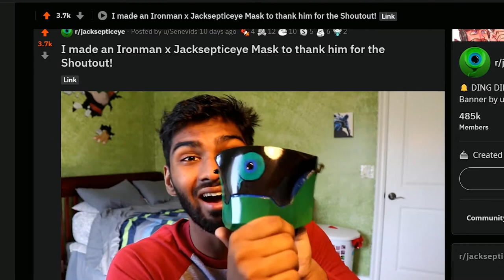Hey Jacksepticeye, Wanna Play Raft?